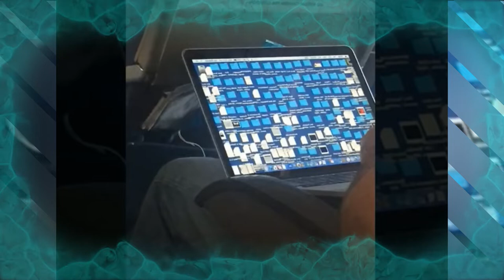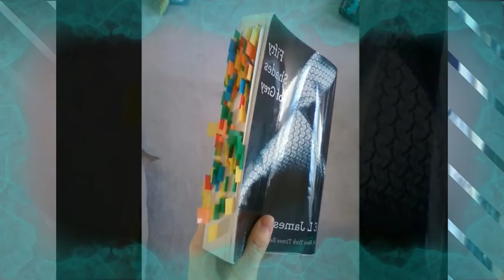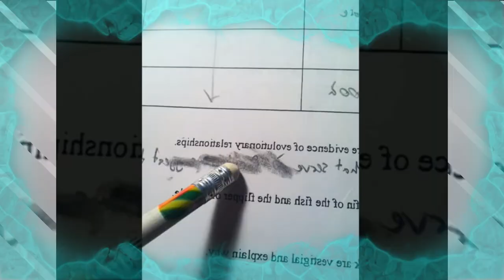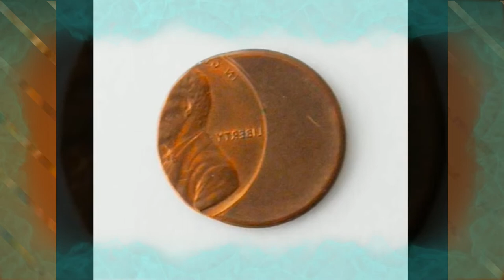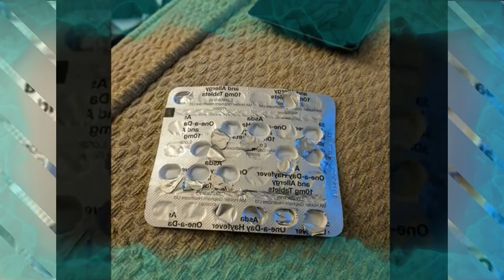Photos That Will Instantly Make You Uncomfortable!